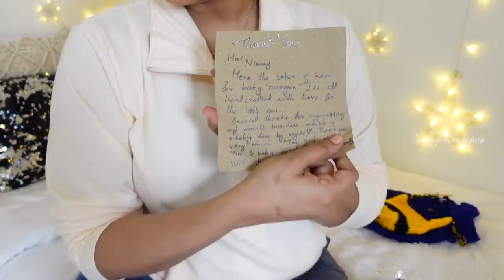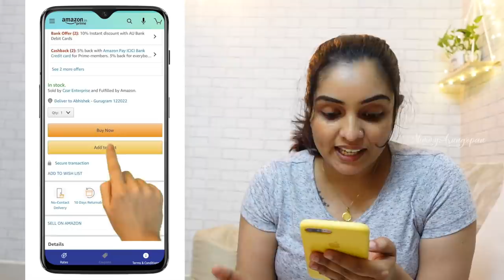Trying Cute Baby Costumes On Aaryan | Nimmy Arungopan | Arun Gopan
OR
Download the CashKaro app from the Playstore or the App Store and use refer code –NIMMY25 to get the ₹25 signup bonus! CashKaro offers real cash for shopping online which you can transfer straight to your bank account!
PRODUCTS-
Vic Kid Baby Play Mat/Foldable Crawling Mat/Large Size/

The White Cradle Flat Bed Sheet for Baby Cot & Mattress

Aaryan's Outfits:

1.Maroon & Grey Romber, Cap, Shoes, Bow tie
2.White Romper, Cap, Shoes, Bow tie

Minion Romper & Cap

White Linen Shirt and Blue Dungaree with Bow Tie